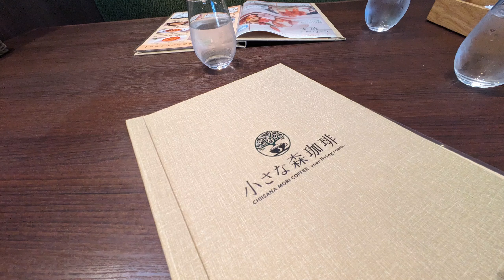【いわき】木の温もりを感じるカフェ巡り│オムライス│いちごのタルト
location
小さな森珈琲いわき小島店
福島県いわき市小島町３丁目10−３

cafe&tartes CONNEXION
福島県いわき市内郷御厩町４丁目２６−５

いわきvlog